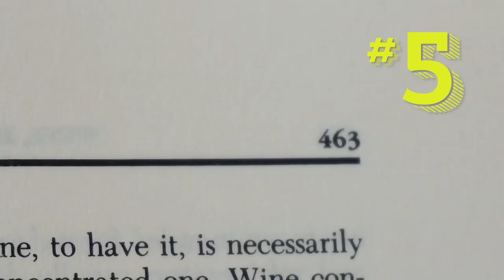Epic Author Facts: Sandra Uwiringiyimana | How Dare the Sun Rise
Meet Sandra Uwiringiyimana, author of How Dare The Sun Rise and learn about her makeup addiction, her experience learning English, and which broadway musicals she likes!